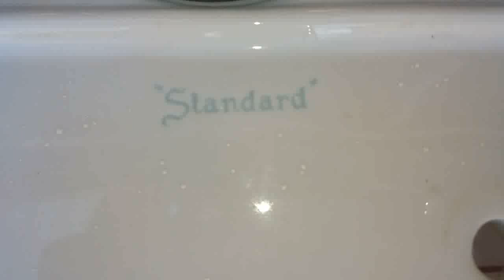OP 1958 Compton washcloth AND two grocery bags test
This toilet is EPIC! I absolutely love these and it is impressing me more and more as I test it.

Rating: (💎)

E-: Disgraceful

E: Horrible

E+: Bad

C: Mediocre

B- Decent

B: Good

B+: Great

A-: Awesome

A+: EPIC